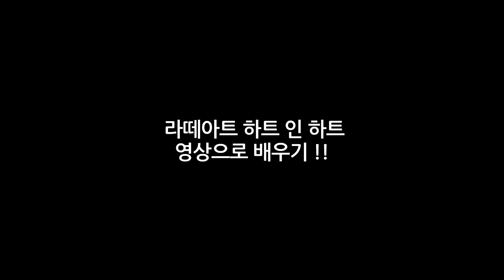라떼아트 영상으로 배우기 (하트 인 하트)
동영상과 설명으로 하트 인 하트 배우기